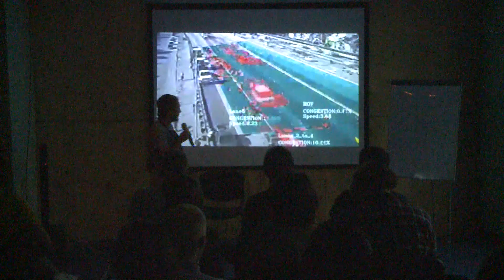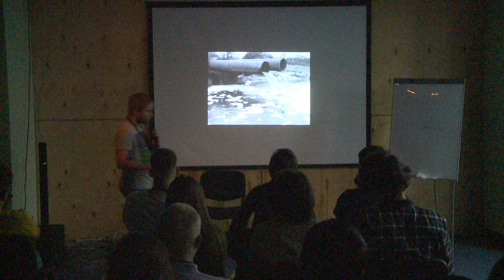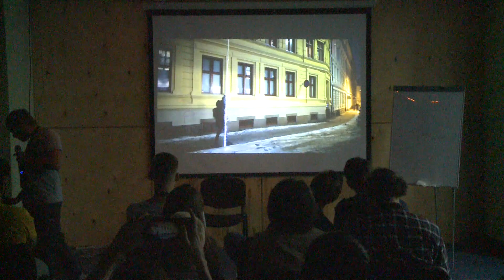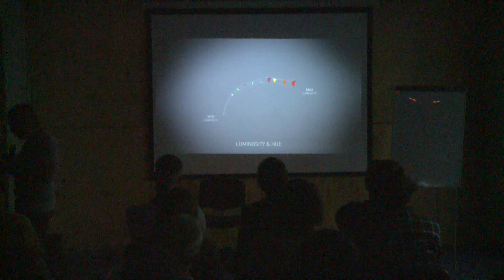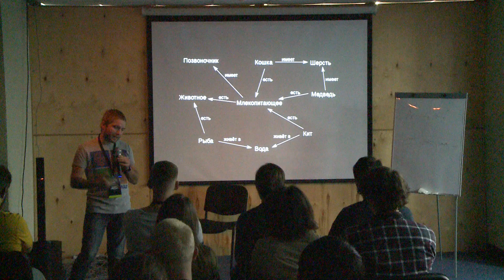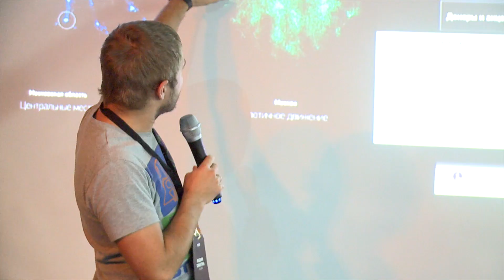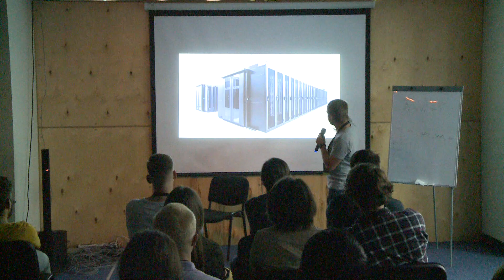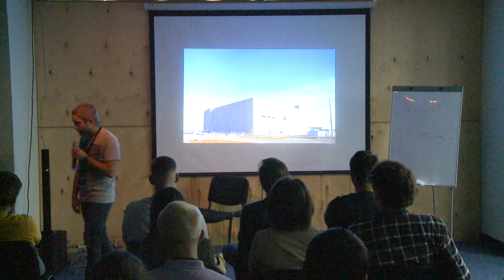Вадим Смахтин об информационных пространствах и цифровых следах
Лекция в рамках фестиваля технологического искусства "Пуск"